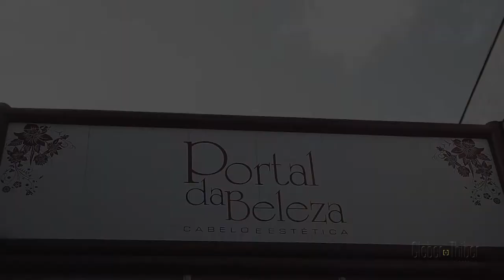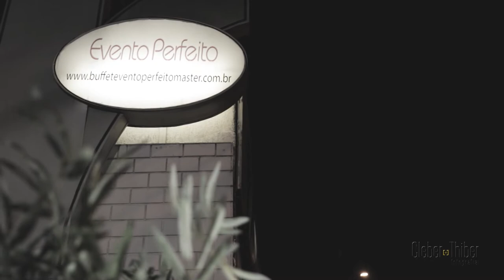Rogério e Daniela - Trailer